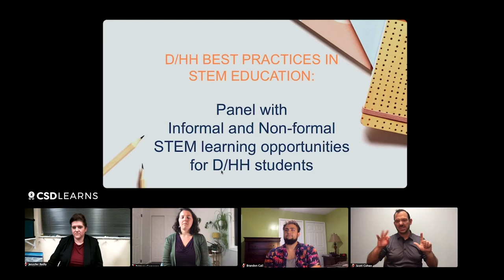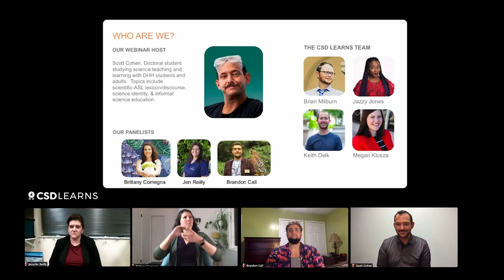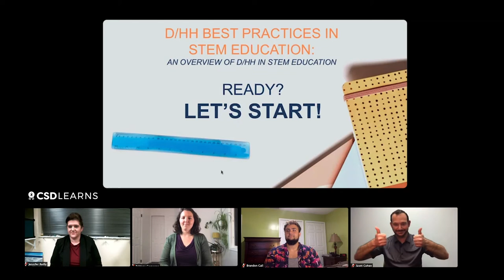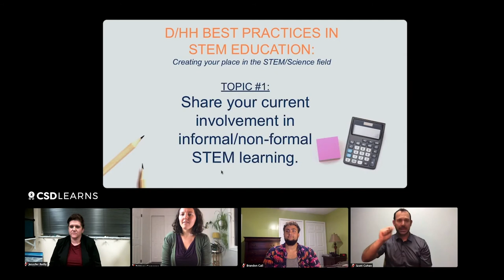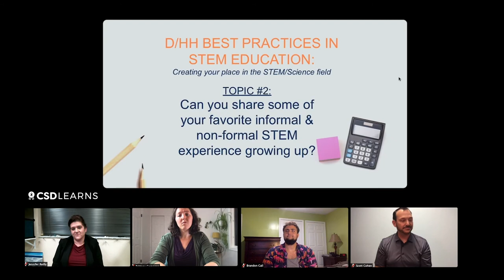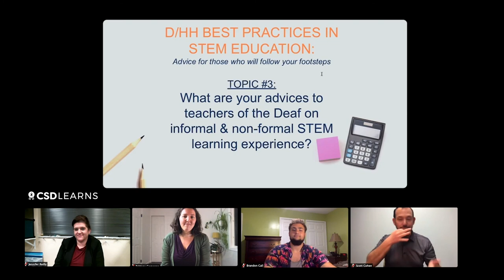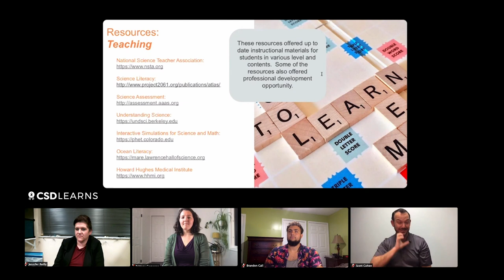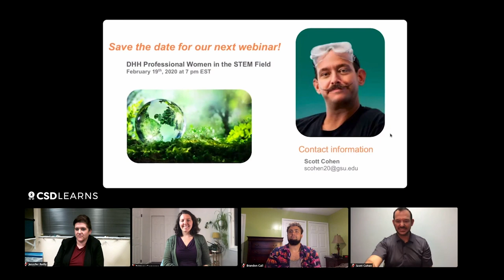General Motors Webinar #3 - Informal and Non-Formal STEM Learning Opportunities for D/HH Students